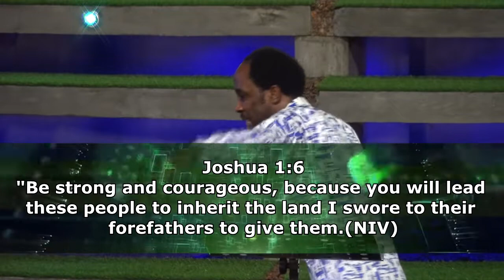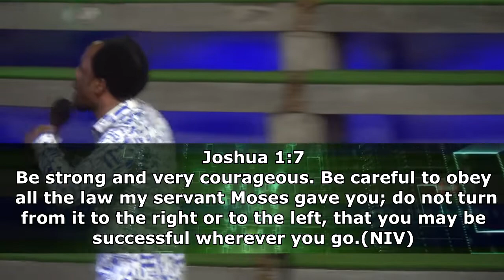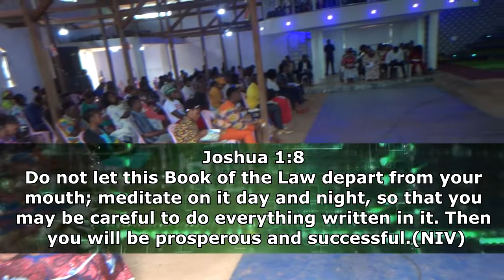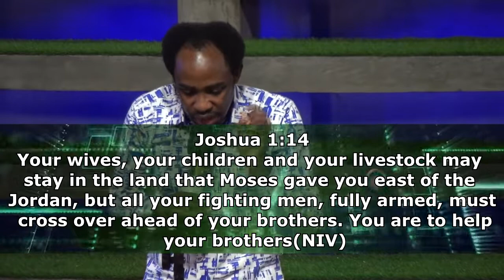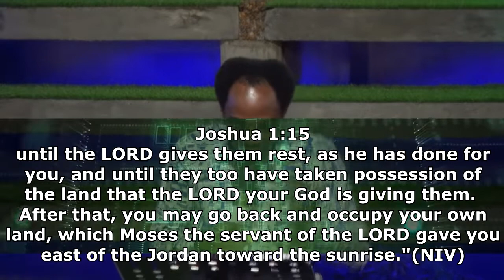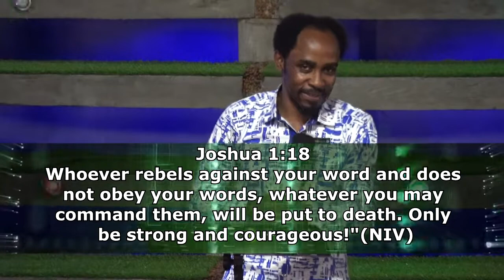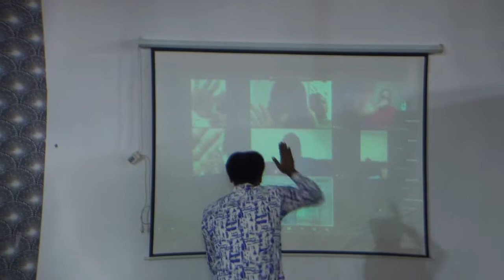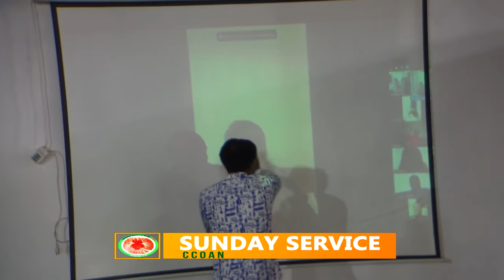BE COURAGEOUS By Prophet Kally M CCOAN